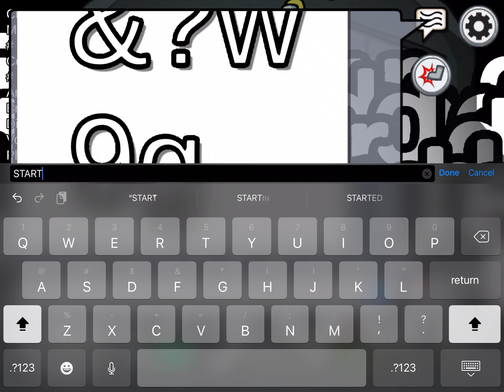Not again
Another freaking hacker